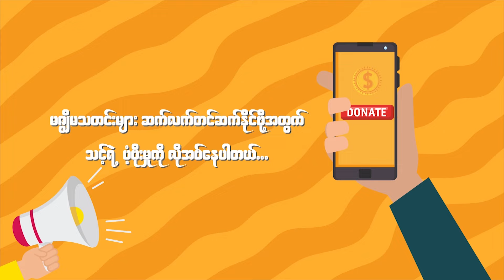COR Myanmar’s military junta imposes UID requirement for international travel